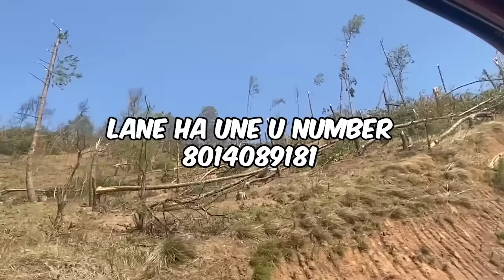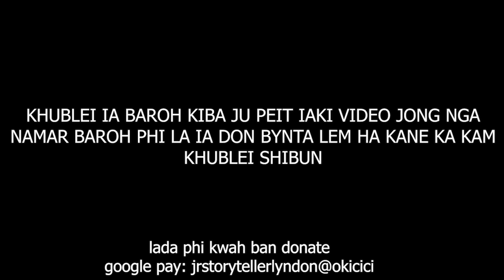shah beh kine ki khunswet na jaka shim dawai bad ka sopti ruh Kim don ki shu pan kylliang #227